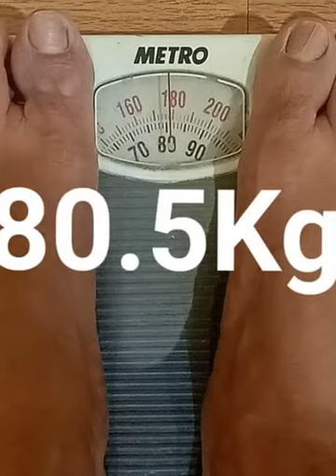7 Days Water Fasting Challenge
ʙᴀsɪᴄᴀʟʟʏ its a ɴᴏ ғᴏᴏᴅ ɪɴᴛᴀᴋᴇ ғᴏʀ 7 ᴅᴀʏs ᴀɴᴅ ɴᴏ ᴏᴛʜᴇʀ ʟɪǫᴜɪᴅ ɪɴᴛᴀᴋᴇ sᴜᴄʜ ᴀs ᴛᴇᴀ,ᴄᴏғғᴇᴇ,ᴊᴜɪᴄᴇ ᴏʀ ᴘʀᴏᴛᴇɪɴ ᴅʀɪɴᴋs ᴘᴜʀᴇʟʏ ᴡᴀᴛᴇʀ!